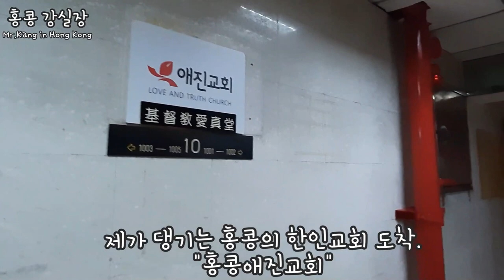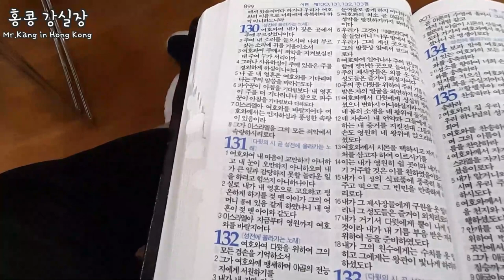새벽기도 | 오랜만에 홍콩에서 새벽 기도회에 갔습니다. | 홍콩 브이로그 | 홍콩 교회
[홍콩 강실장] 백년만에 홍콩에서 새벽 기도회에 갔습니다. | 홍콩 브이로그

안녕하세요!!!